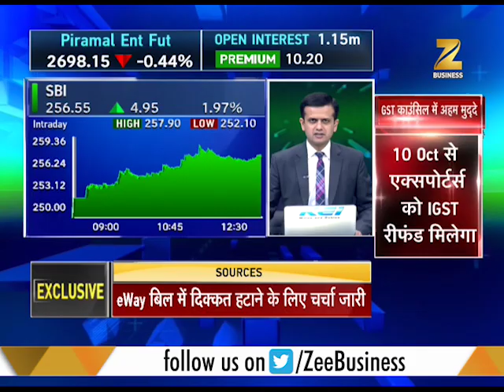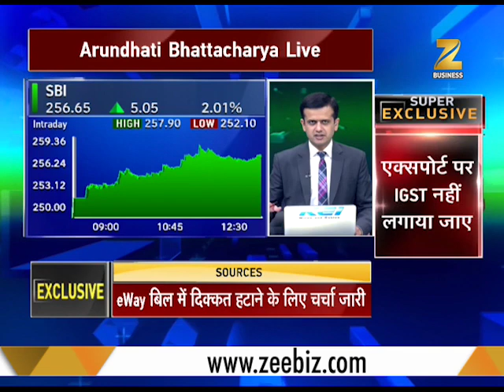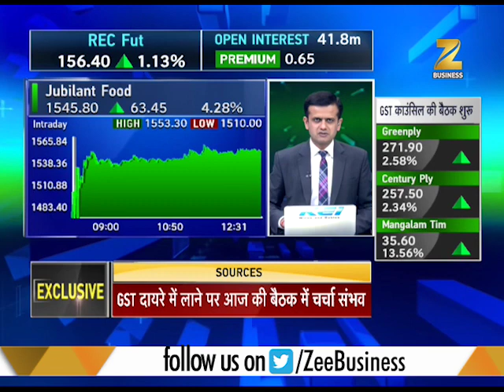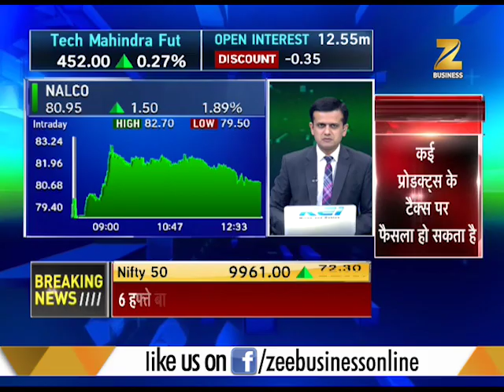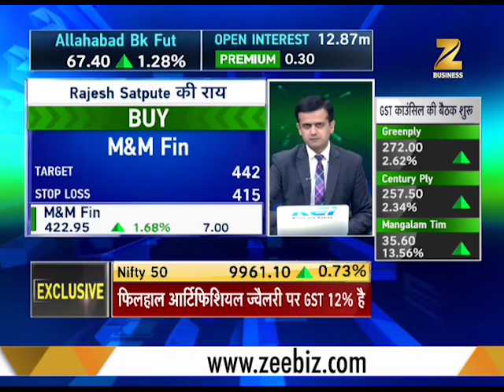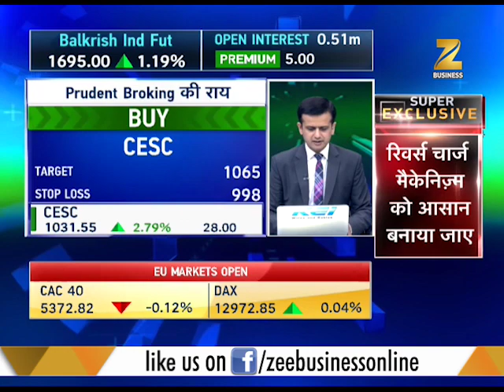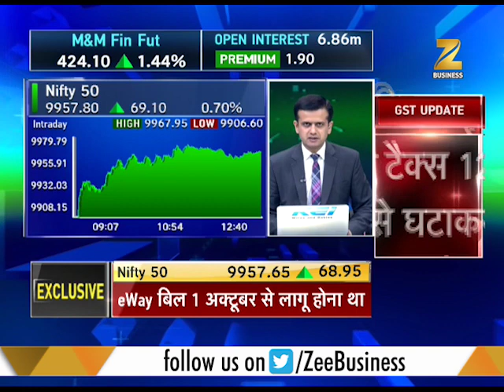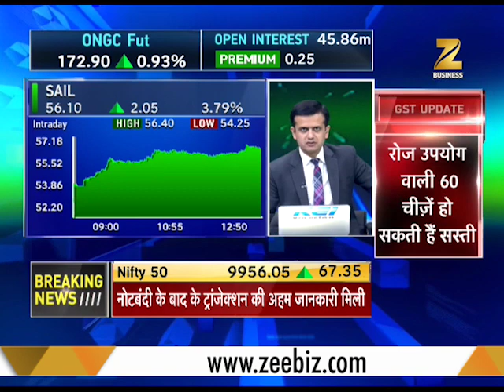Superfast Futures: Metals, Oil-Gas, Finance shares trade well today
This segment of Superfast Futures brings you experts' advice on how to trade in stock market. Metals, Oil-Gas, Finance shares trade well today.